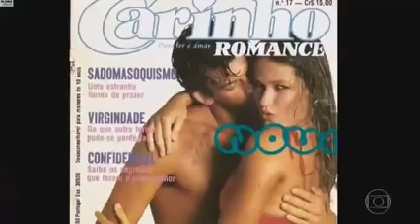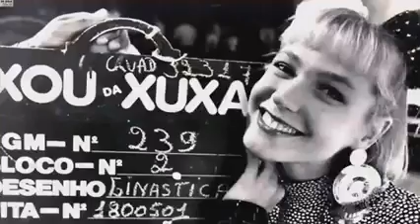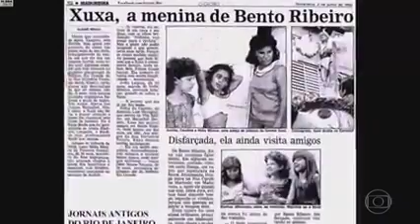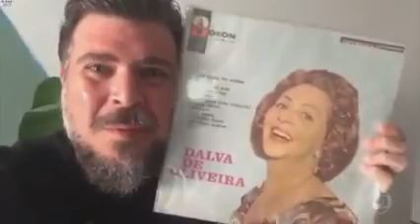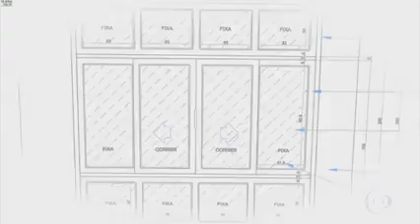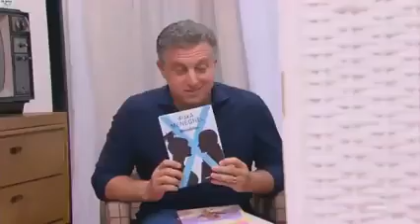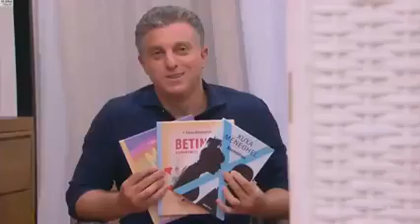Xuxa no Caldeirão - De Volta ao passado Xuxa no caldeirão Hulk .27/02/21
Xuxa se emociona e compartilha memórias da infância com Sasha e Junno no ‘Visitando o Passado’; confira

Foi muito emocionante @xuxamenegheloficial eu chorei muito obrigado por fazer parte da minha infância e da minha história da vida.